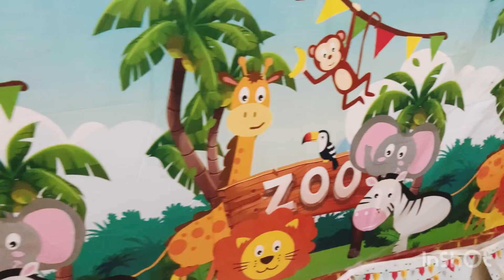Mikael,s Birthday celebration,happy moments bachon k maze#birthdayvlog@zahrawaqar